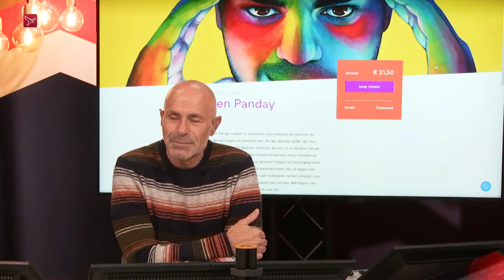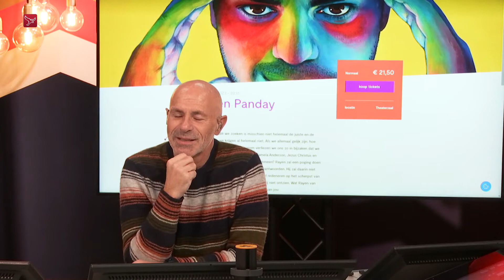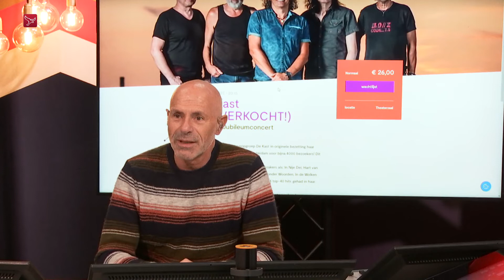Wat staat er in theater 't Voorhuys in Emmeloord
Denise Gehla van theater 't Voorhuys in Emmeloord vertelt wat er de komende week op de planken gebeurt.